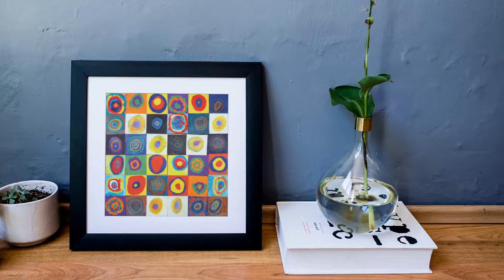INVIN ART, Wassily Kandinsky: Abstract Circles